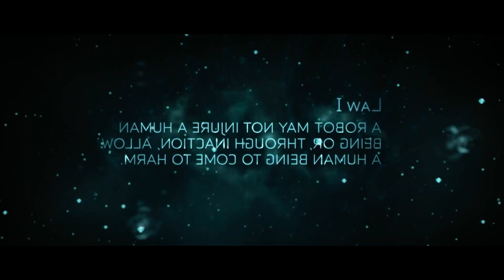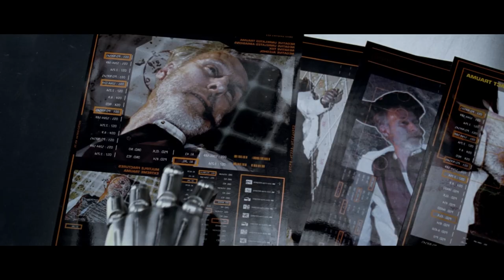AI Ne HUMANITY Ke Khilaf REBEL Kar Liya Hai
फिल्म वर्ष 2035 में शुरू होती है, जब तकनीकी प्रगति ने एक ऐसे युग की शुरुआत की है जहां सहायक रोबोट रोजमर्रा की जिंदगी में एक आम दृश्य हैं। रोबोटिक्स परिदृश्य तीन मूलभूत कानूनों द्वारा शासित होता है - रोबोट को मनुष्यों को नुकसान नहीं पहुंचाना चाहिए, उन्हें मनुष्यों का पालन करना चाहिए और खुद को नुकसान से बचाना चाहिए। हालाँकि, डिटेक्टिव स्पूनर, जो पारंपरिक तरीकों से जुड़ा हुआ है, रोबोटों के प्रति तिरस्कार का भाव रखता है, और मानता है कि वे समाज के लिए भविष्य में खतरा पैदा करते हैं। उसके दृष्टिकोण को तब चुनौती मिलती है जब वह पर्स लेकर चलने वाले एक रोबोट का पीछा करता है, और उसे पता चलता है कि वह एक भूली हुई वस्तु को उसके मालिक को लौटाने के मिशन पर है। दर्शकों ने यह मानने के लिए स्पूनर का मज़ाक उड़ाया कि एक रोबोट अपराध कर सकता है, जिससे उसके संदेह की सीमा का पता चलता है।